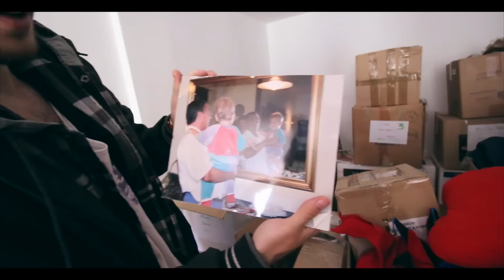MEET MY DOG